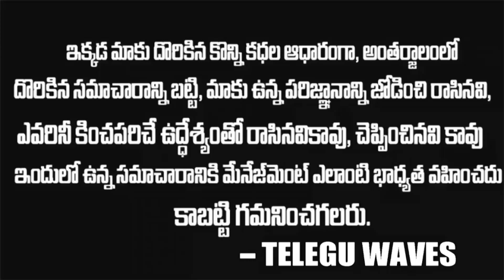దుబ్బాకలో బీజేపీ దూకుడు..భవిష్యత్ ఎన్నికలపై గులాబీ గుబులు | Dubbaka Results| BJP Won in Dubbaka | TW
WATCH :దుబ్బాకలో బీజేపీ దూకుడు..భవిష్యత్ ఎన్నికలపై గులాబీ గుబులు | Dubbaka Results| BJP Won in Dubbaka | TW | Telugu waves